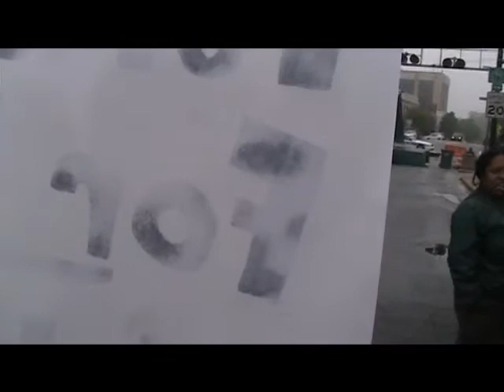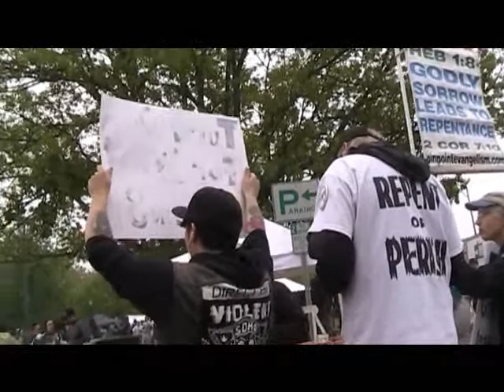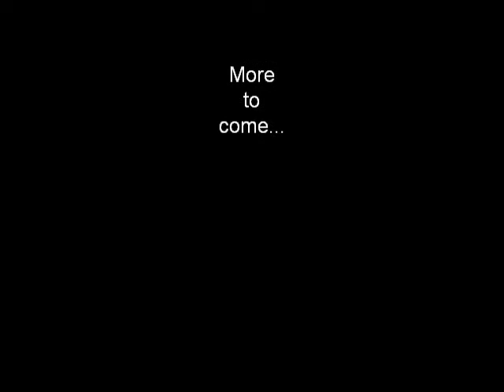Hickory Hops Heckler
Preaching to the sophisticated micro brew drunks at Hickory Hops NC with a paid heckler in our face.